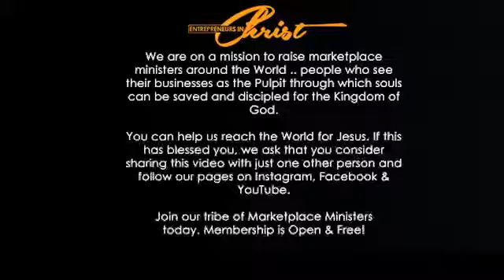School of Prayer - How To Hear More From God - 04-04-2022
When we get to certain points in our prayer lives, it becomes a question of; I’m doing all these praying but I’m not sure I am hearing from God, how can I hear from God?

The first thing that is most important to anyone who wants to hear God more is to get into the word of God.

Get familiar with God through the words He’s already spoken and has been documented in the Bible.

For more tips, watch Today’s School Of Prayer video tackling How to hear more from God by Emi Adelakun – EIC Co-Founder